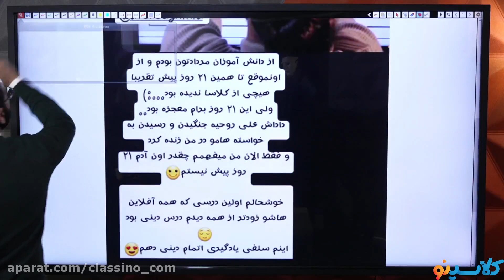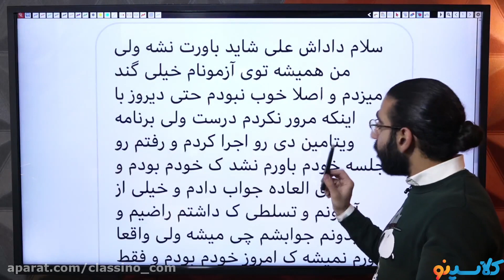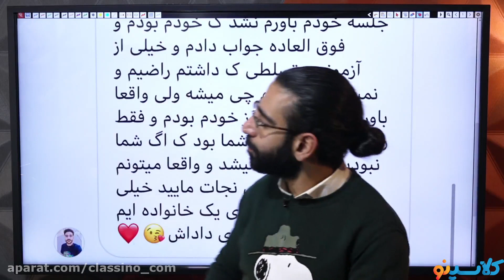7 Facebook Pages To Follow About HIGH SCHOOL MATH